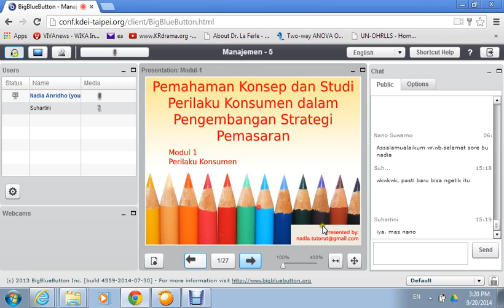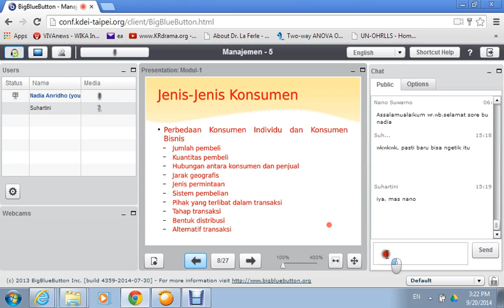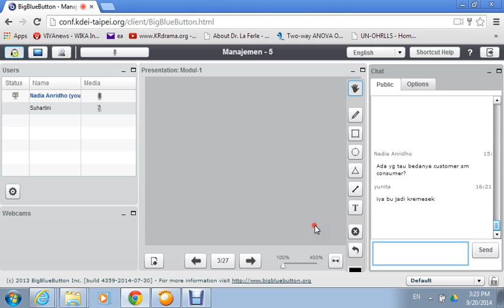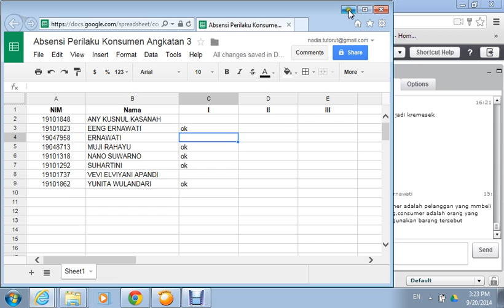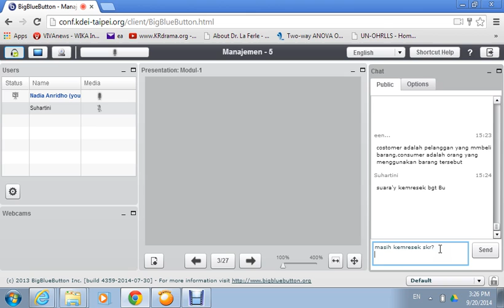2014.2 UTT Perilaku Konsumen Pertemuan 1 part1